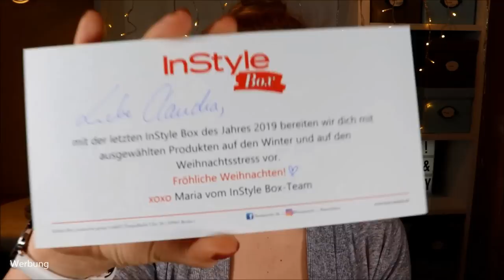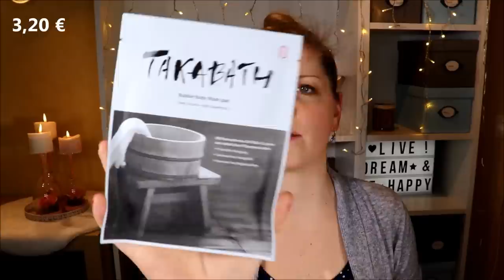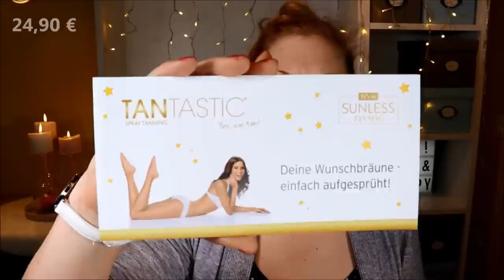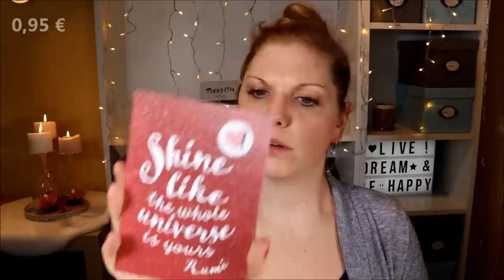WEG MIT DEM WEIHNACHTSSTRESS mit der Instyle Box Winter Edition 2019/2020 & Verlosung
Die Instylebox möchte uns die Dunkle Jahreszeit mit dieser WinterEdition etwas aufhellen.
Ob sie uns ein Lächeln ins Gesicht zaubern kann den Weihnachtsstress mindern kann?

Vielen Dank an für die Bereitstellung der Box und des Gewinns!

♡ Schreibe mir einen lieben Kommentar unter dieses Video mit BYEBYEXMASSTRESS

Liebe Grüße
Claudi